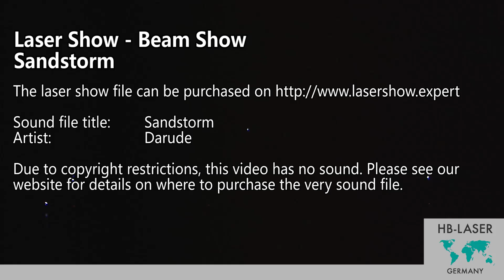Laser Show Beamshow - Darude - Sandstorm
Buy this laser show for your Laser Show Software:
Laser show to the sound of

Darude - Sandstorm

The laser show was created by HB-Laser

This video shows the two scanner version of the show.

Due to copyright restrictions there is no sound in the video. This video is just meant for you getting an impression of what the show looks like.